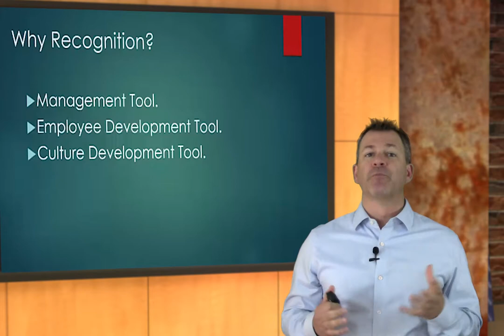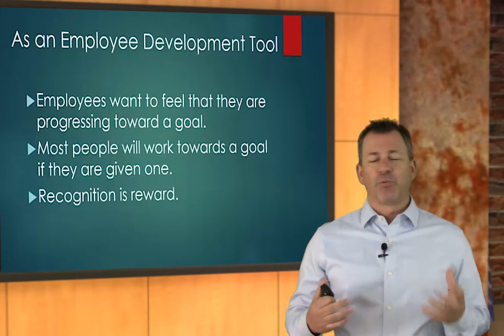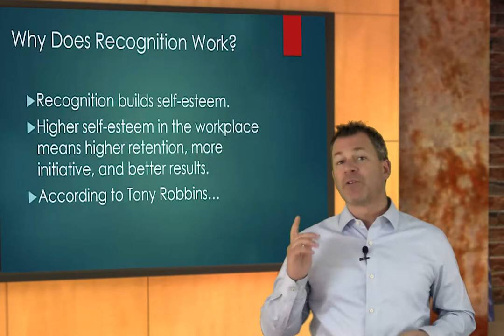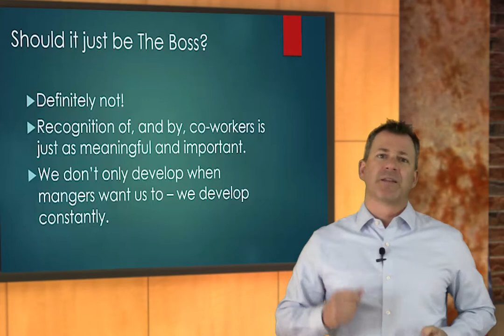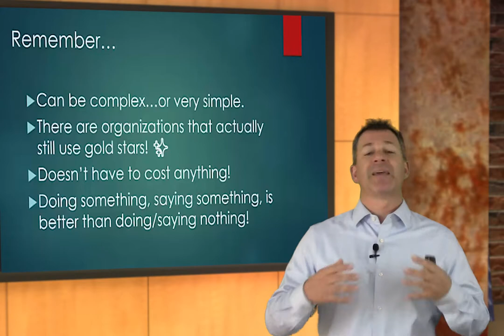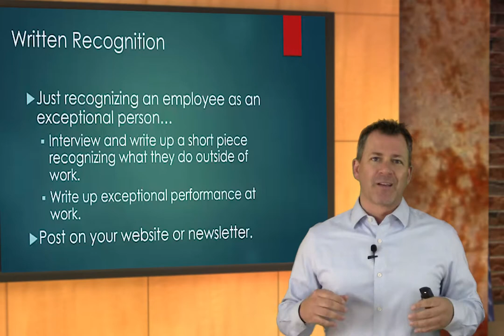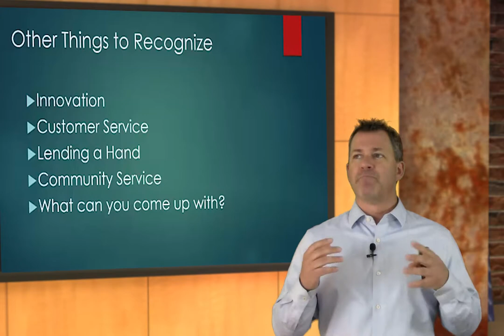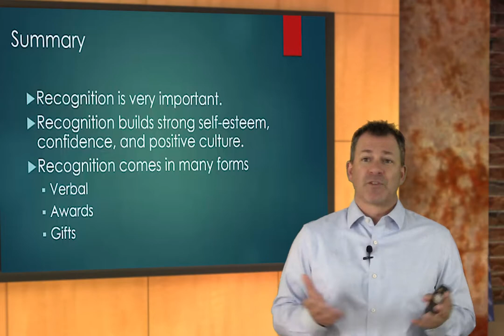Employee Recognition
Regular recognition of employees creates high self esteem, lower turnover, and a great working culture. Expect to learn the three tools recognition is used for, why recognition is so powerful, and how you, and your organization, can provide recognition regularly.